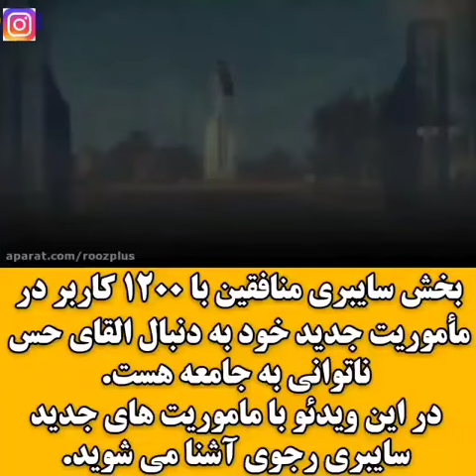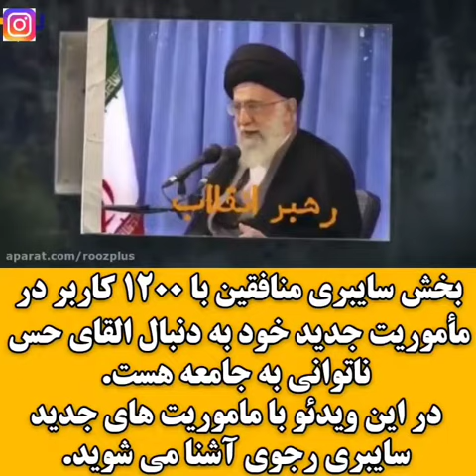سایبری منافقین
بخش سایبری منافقین با 1200 کاربر در
مأموریت جدید خود به دنبال القای حس
ناتوانی به جامعه هست.
 در این ویدئو با ماموریت های جدید
سایبری رجوی آشنا می شوید.